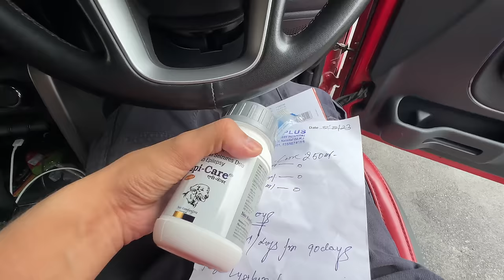Piyush Kya Kar Rha Ye ?😲 New Electric Cycle K sath